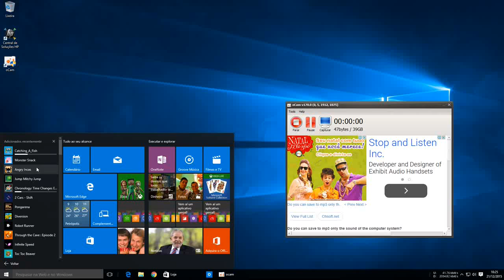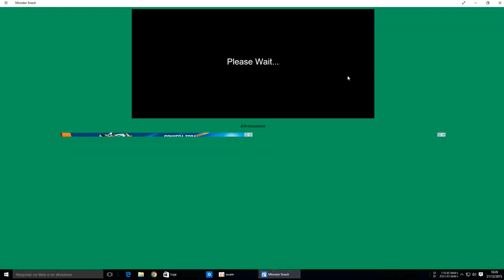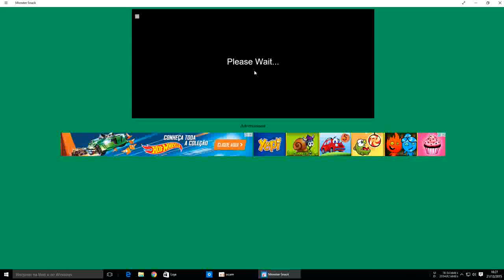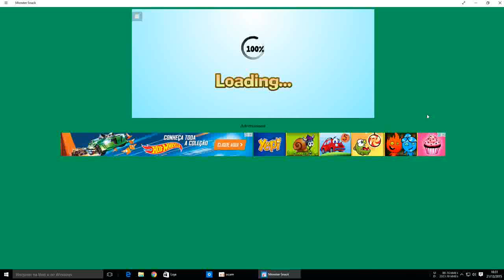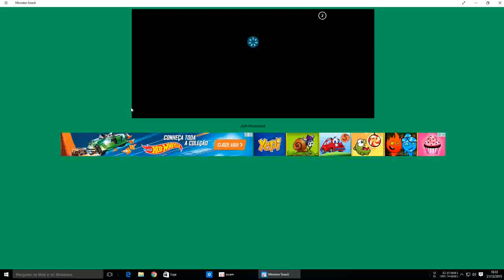Monster Snack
vídeo recuperado
vídeo atrasado